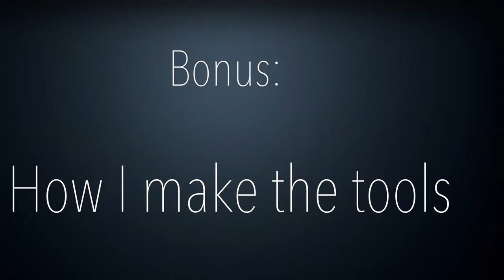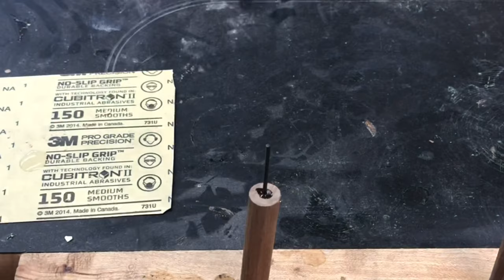OCD Toolbox Organization—No Talking, No Music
No talking, no music. Just sounds of the shop. How I cut and cauterize the foam inserts in my tool box. A little OCD, but keeps em secure.  You may find this informative, relaxing, entertaining, or just enjoy the asmr sounds of the process.

Some items used in this video (if I couldn't find the exact one, I gave a good substitution):

Toolbox foam
Propane torch
Japanese marking knife
Wood rasp set
Card scraper/burnisher set
Marking gauge